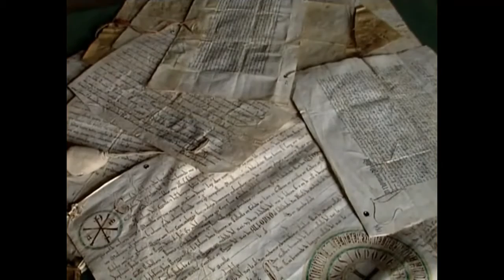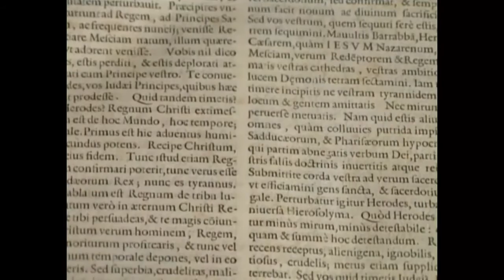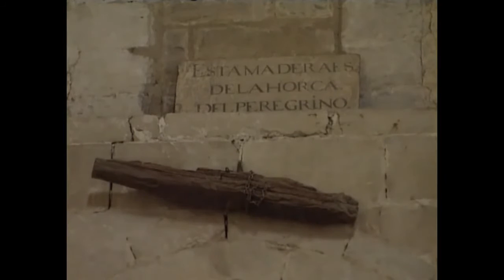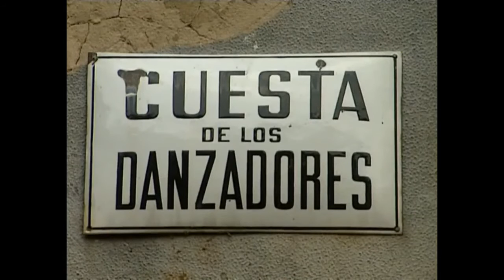La Rioja, los orígenes de la lengua española.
La lengua, vehículo universal.